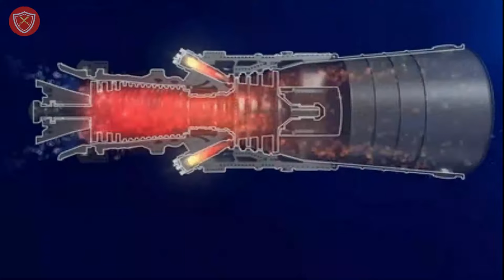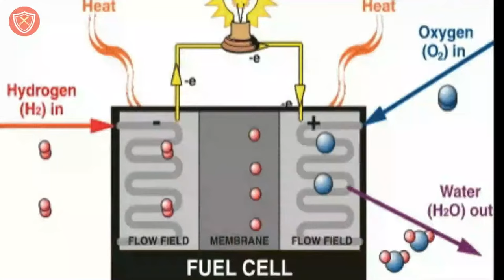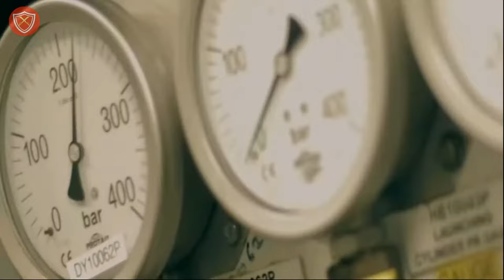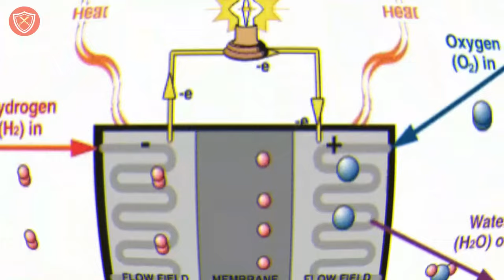Top 5 Submarines of india | भारत की पांच खतरनाक पनडुब्बी।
Which is the best Indian submarine?
How many submarines do India have?
What is the latest submarine of India?
How did Vikrant sink?